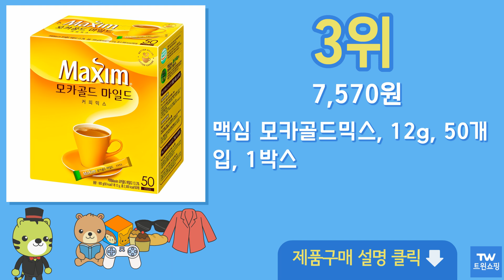믹스커피 추천 순위 Top10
구매링크

1위  프렌치카페 카페믹스 마일드, 11.1g, 210개입, 1개  23,230원

2위  맥심 모카골드 마일드 커피믹스, 12g, 160개입, 1박스  20,790원

3위  맥심 모카골드믹스, 12g, 50개입, 1박스  7,570원

4위  맥심 화이트 골드 커피믹스, 11.7g, 160개입, 1개  20,790원

5위  맥심 화이트골드 커피믹스, 11.7g, 50개입, 1개  8,750원

6위  맥심 모카골드 마일드 커피믹스, 12g, 160개입, 2박스  40,080원

7위  맥심 슈프림 골드 커피믹스, 13.5g, 170개입, 1개  27,480원

8위  맥심 모카골드 마일드 커피믹스, 12g, 50개입, 2개  14,140원

9위  맥심 화이트 골드 커피믹스, 12g, 160개입, 2개  40,150원

10위  프렌치카페 카페믹스 마일드, 11.1g, 100개입, 1개  12,800원